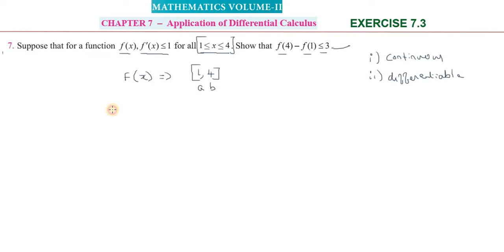TN12th_Maths | Exercise_7.3 |Q.No_7 | Chapter 7 | TNSCERT_New_Syllabus